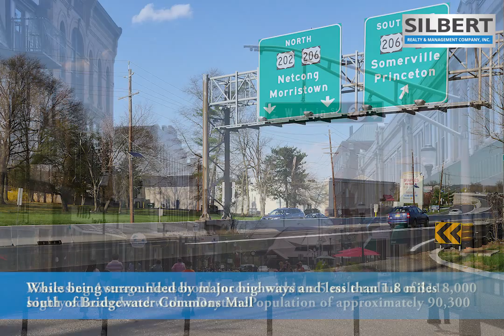Somerville Town Center